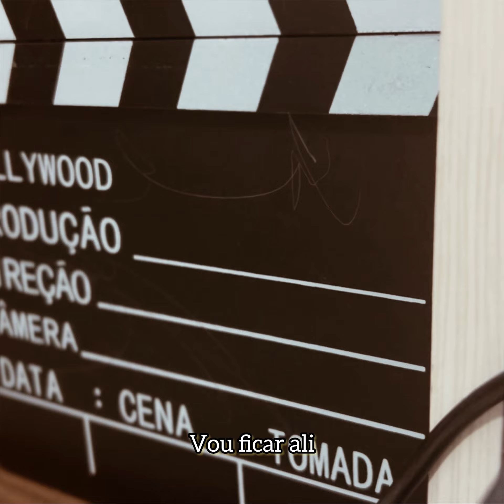O buraco do espelho - Arnaldo Antunes por Felipe Simmons Mendes